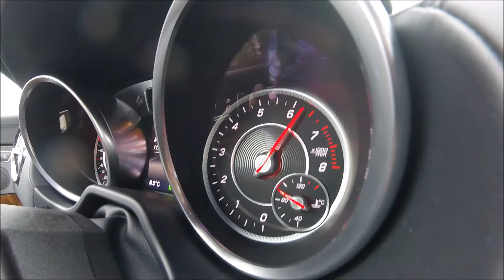Test: Mercedes-Benz SL500 Roadster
Mercedes SL500 är en sagolikt snygg plåtroadster med en stark mullrande V8 under huven och superb komfort..